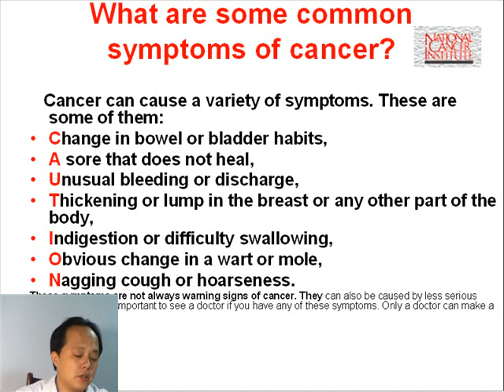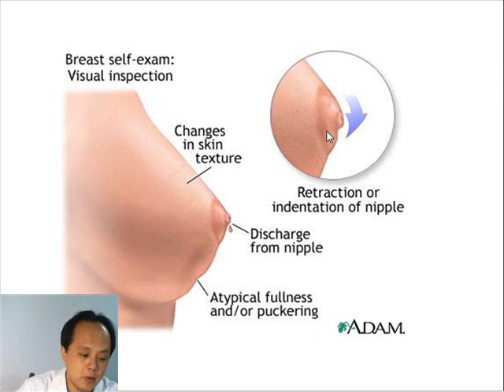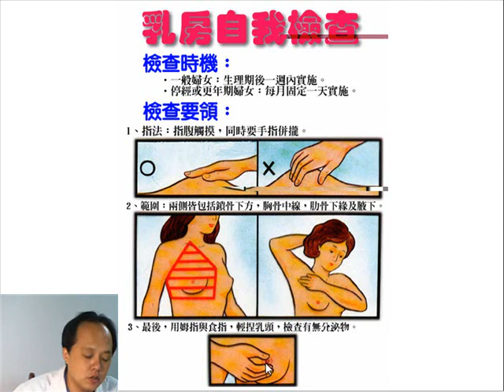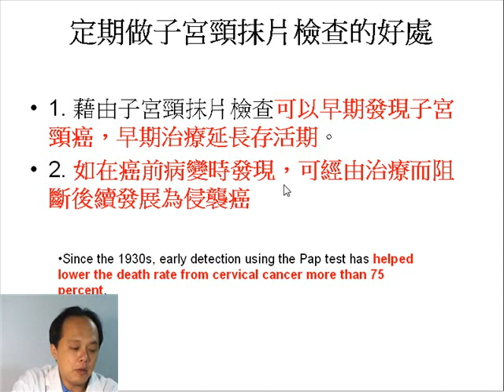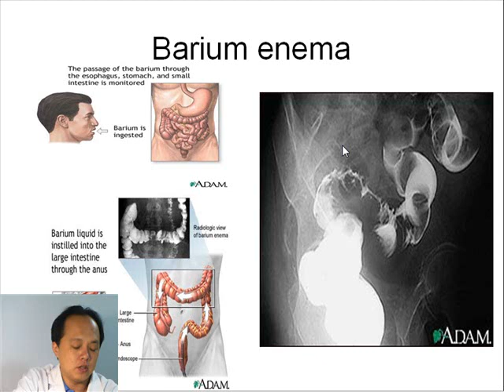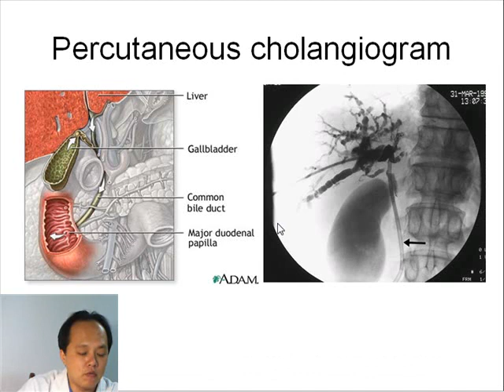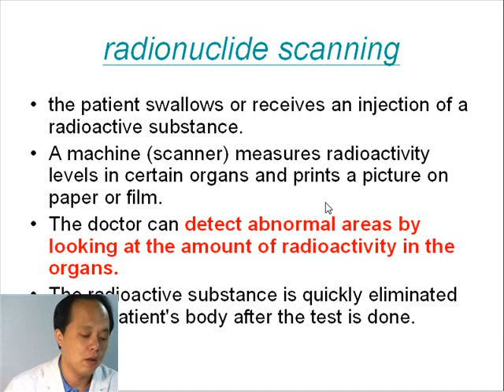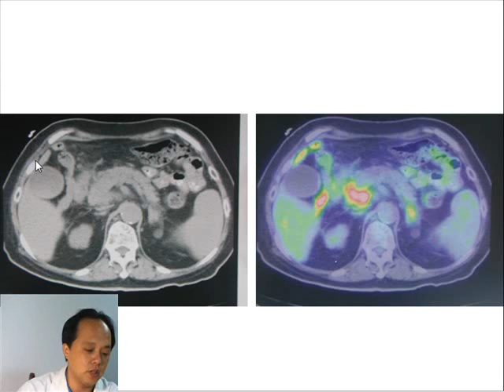從癌症生理病理與臨床診斷觀點談癌症分期 5